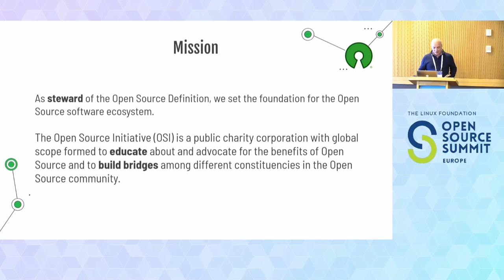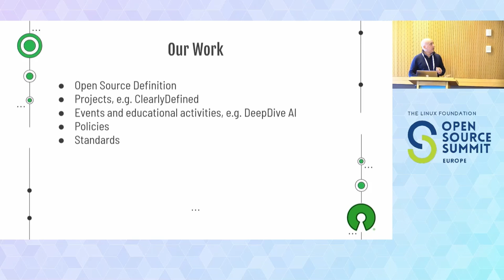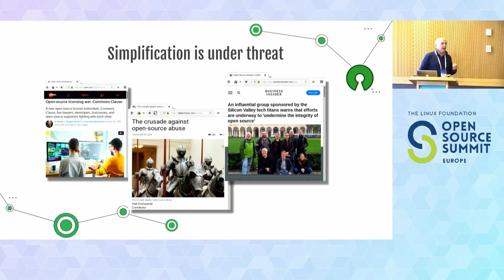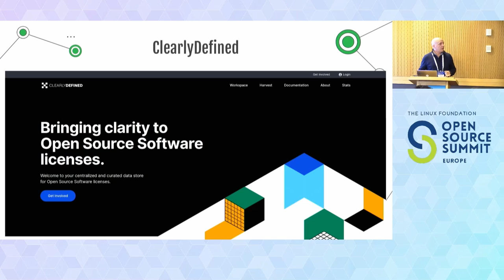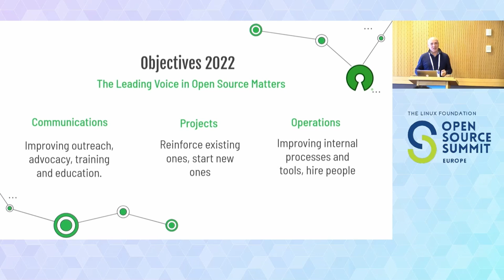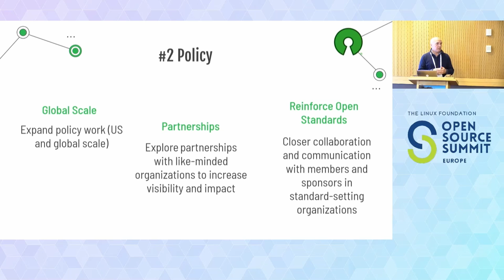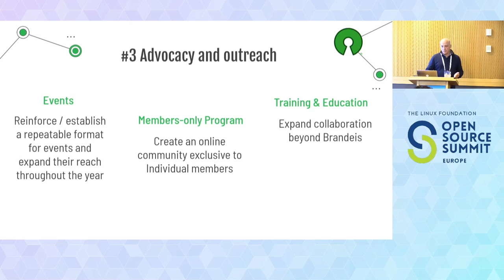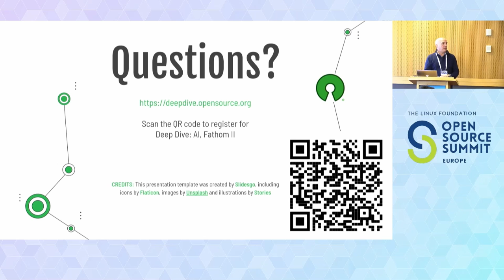What’s Brewing at the Open Source Initiative - Stefano Maffulli, Open Source Initiative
Steering an 24-year- old organization from a volunteer-run to a professionally staffed one has an enormous quantity of challenges. The Open Source Initiative is on a multi-year journey to redo itself, for the third time. In this talk we’ll highlight the steps taken by the board to re-think its role, how we built consensus, the obstacles we found and how we overcame them. We’ll also describe the plans for the future, how we see the role of OSI within the open source community while looking at the technological trends that have the potential to impact the Open Source Definition, from Artificial Intelligence to web3 and blockchain.